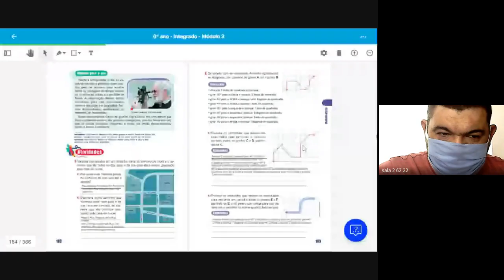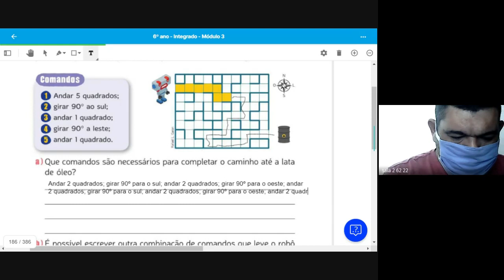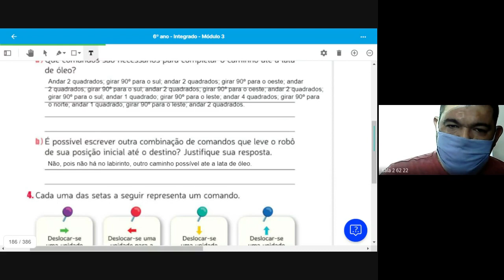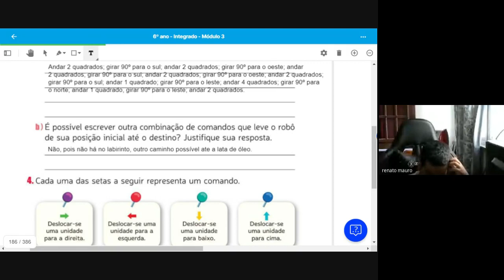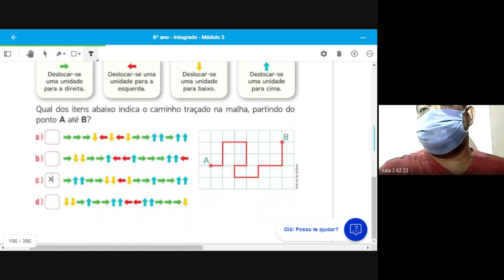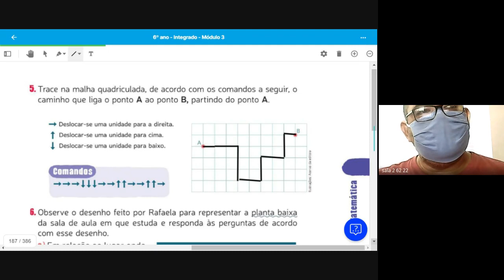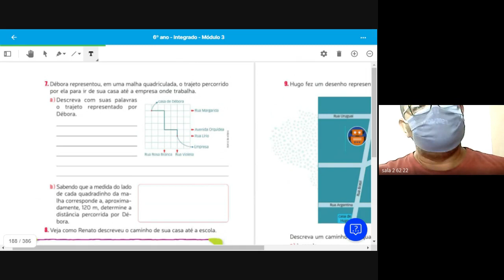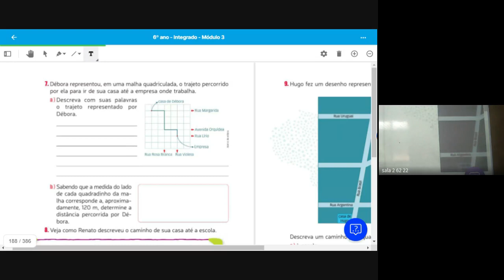62 MATEMATICA 1